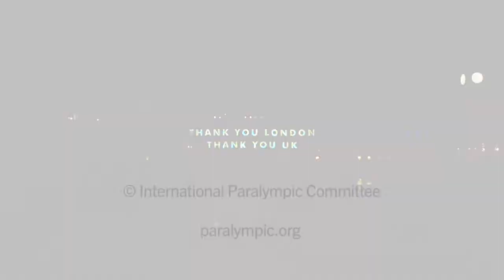London 2012 Paralympic Games Highlights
Melhores momentos dos Jogos Paralímpicos de Londres 2012